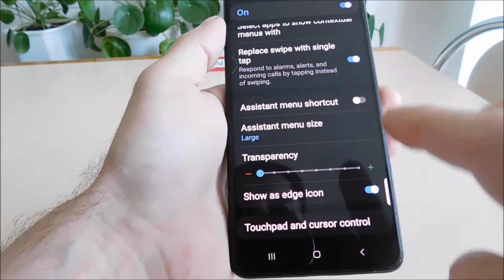How to screenshot on samsung A04s (2 ways)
2 ways to take a screenshot samsung A04s5g